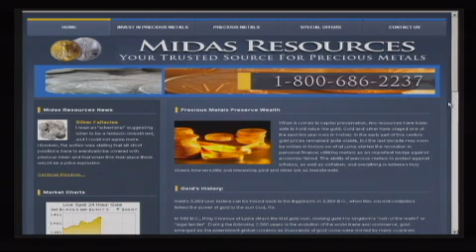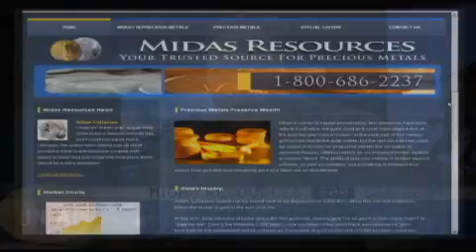The Alex Jones Show LIVE - February 22nd 2011 - Part 7 of 13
Alex welcomes to the show ordained Baptist minister Lindsey Williams. Lindsey will reveal on the Alex Jones Show today new groundbreaking information about the plans of the global elite. Because of the executive status accorded to him as Chaplain of the Alyeska Pipeline Company, Williams has been privy to the plans of the elite for years. Last year Williams predicted the price of oil would go up significantly and the market has since skyrocketed, most recently in response to the outbreak of engineered revolution and violence in the Middle East, developments also revealed to Williams by the global elite. Alex also covers the latest breaking news and takes your calls during the show.